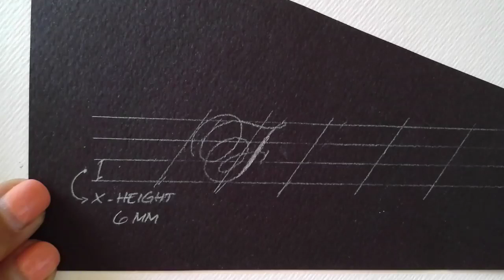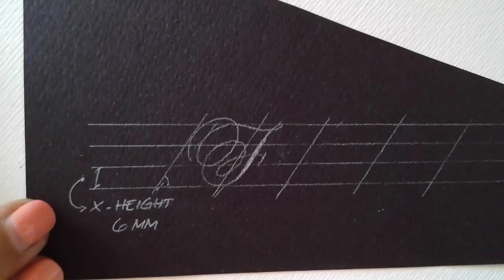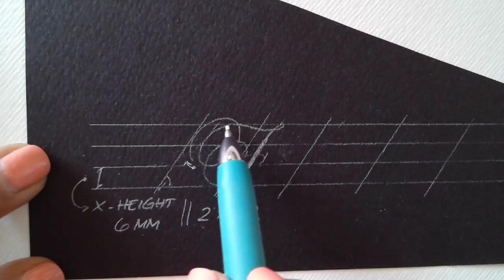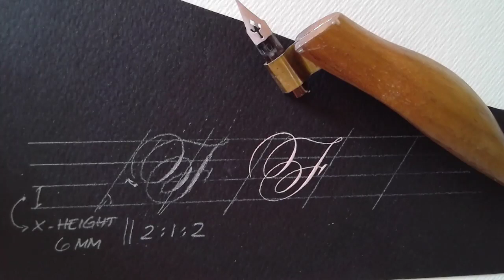2019 CeciliaB un Flourishing della maiuscola F del Copperplate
Se avete voglia di ascoltare e guardare fino in fondo e se studiate/praticate il Corsivo Inglese, spero di avervi incuriosito per iniziare lo studio del flourishing.

Questa è una piccola anticipazione dei concetti che approfondiremo nella giornata di corso che terrò il 13 OTTOBRE a Roma.

Se avete un po' di tempo libero nel fine settimana e vi va di provare a praticare questa F, taggatemi nel post che pubblicate!

Se siete curiosi di approfondire qualche altra lettera, lasciatemelo scritto nei commenti e cercherò di fare magari delle dirette (sempre la sera dopocena) per studiarle insieme :-)